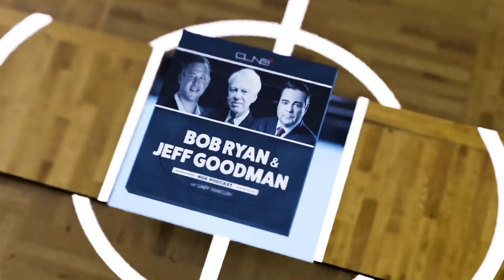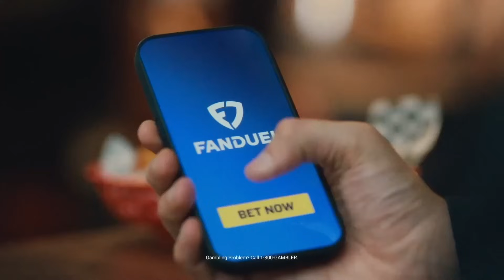Celtics Remain Undefeated: Who Can STOP Them? | Bob Ryan & Jeff Goodman Podcast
FanDuel Sportsbook, the exclusive wagering partner of the CLNS Media NetworkRight now, NEW customers get ONE HUNDRED AND FIFTY DOLLARS in BONUS BETS with any winning FIVE DOLLAR MONEYLINE BET! and kick off the NFL season. FanDuel, Official Partner of the NFL. 21+ and present in MA. Hope is here. First online real money wager only. $5 pregame moneyline wager required. First online real money wager only. $10 first deposit required. Bonus issued as non-withdrawable bonus bets that expire 7 days after receipt. Play it smart from the start! GameSenseMA.com or call 1-800-GAM-1234.

0:00 - Intro
0:20 - Bob Knight passes away at 83
23:39 - Boston Celtics remain undefeated
33:47 - James Harden traded to Clippers

Ever wished you could navigate the betting field with the confidence of a pro? Enter OddsR. They're not a sportsbook, but they're the sports betting advisor you've always needed. It's like having a playbook for smarter bets right in your pocket. Elevate your game day and join the smart betting revolution!